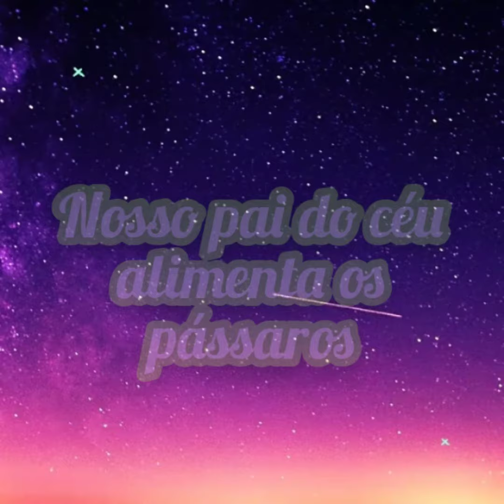Mais do que os pássaros 🐦Historinha infantil para dormir bíblica devocional infantil rotina bedtime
Mais do que os pássaros 🐦Historinha infantil para dormir bíblica devocional infantil rotina bedtime sono - 9 de Julho